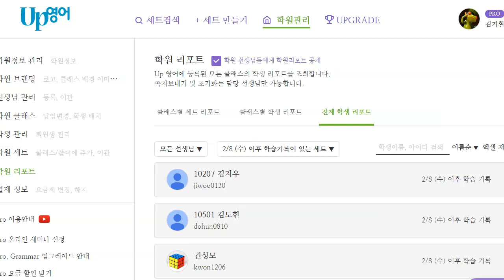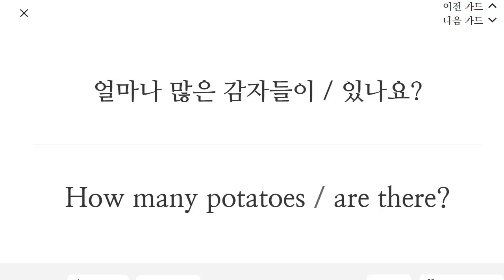이지현 2023 02 16 초등 기초 회화 말하기 성취도 90